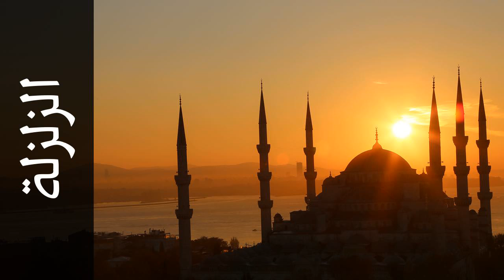سورة الزلزلة عبدالمحسن القاسم - Surah Az-Zalzala Abdulmohsen Al-Qasim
استماع سورة الزلزلة  كاملة بدقة عالية للقارئ الشيخ عبدالمحسن القاسم  - حفص عن عاصم  .

Surah Az-Zalzala ( The Earthquake ) recited by Qari Abdulmohsen Al-Qasim  - Rewayat Hafs A'n Assem .